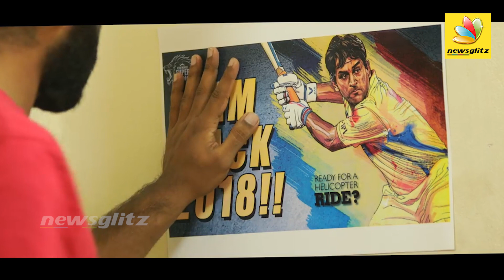CSK Anthem 2.0 by Rockstar Premgi : Abhijith Ramaswami & Aswin Kandasamy Interview | IPL 2018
The Chennai Super Kings having been out of the IPL for two years is back back this season. To mark their re-entry the CSK team has created an anthem to announce their come back to the IPL. The CSK Anthem 2.0 sung by actor Premgi, and composed by Abhijith Ramaswami to a rhyming tune is targetting the youngsters.